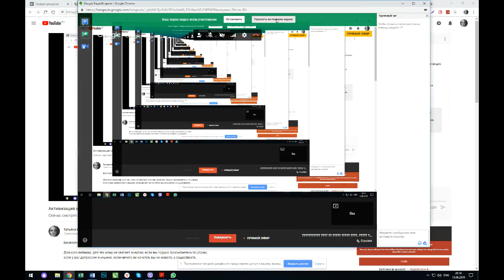Активизация ауры по линии жизни Души. Цветы Баха.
Бесплатный ознакомительный вебинар по активизации ауры по линии жизни Души.

Для кого вебинар: для тех кому не хватает энергии, если вы трудно просыпаетесь по утрам, если у вас депрессия и уныние, если ничего не хочется, вы не живете, а существуете.

Моя авторская методика применения мыслеформ позволяет
1. Успешно активизировать ауру по линии жизни Души (см. рассказ Эрнста Мулдашева об этом
2. Применять Цветы Баха не покупая сами эссенции.